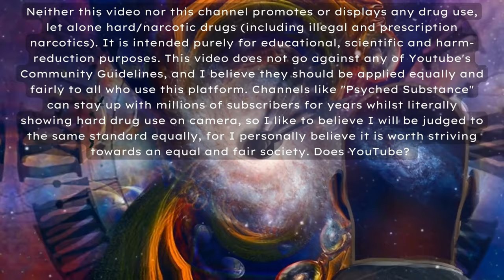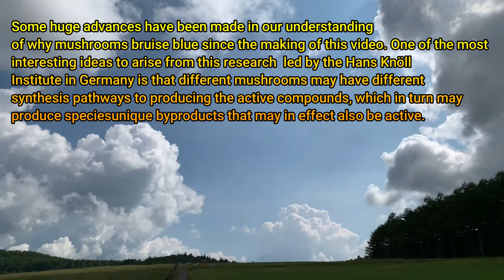🍄 The Next Big Thing in Mycology! (Species Talk Episode 1) 🍄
*10%* *OFF* at *MICROPOSSE* with code "Mycophilia"! (Great Filters & Other Products)
*10%* *OFF* at *LAB* *RAT* *FLOW* *HOODZ* with code “Mycophilia”! (Affordable and Quality FFUs)